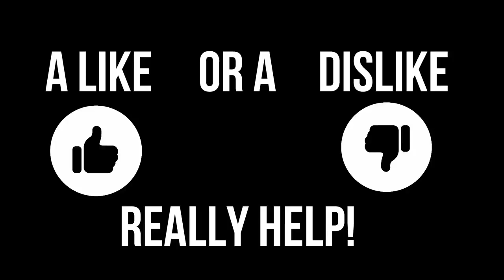Coffee on a Mountain - Gold Sniping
A short trip to drink coffee and snipe gold off the bedrock. Do I find gold? Does the coffee stay hot? Will an ant try to eat me? Who knows, watch and find out!